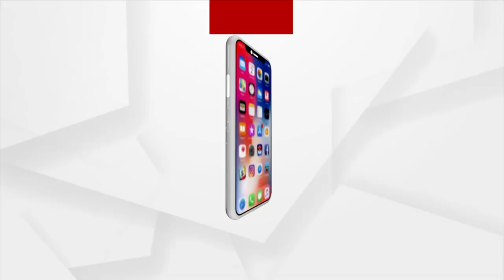Anganwadi Workers Handed Over Demand Letter to District Magistrate of Keonjhar | ArgusNews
ବଜାର ଦରକୁ ଦେଖିକି ଅଣ୍ଡା କିଣାକୁ ଏବଂ ଅଙ୍ଗନୱାଡ଼ି କେନ୍ଦ୍ରରେ ବିଭିନ୍ନ ସାମଗ୍ରୀ କିଣାକୁ ନେଇ ଆଜି ଓଡିଶା ଅଙ୍ଗନୱାଡି ଲେଡିଜ ୱାର୍କର୍ସ ଆସୋସିଏସନ୍ କେନ୍ଦୁଝର ଜିଲ୍ଲାପାଳଙ୍କୁ ଭେଟି ଦାବି ପତ୍ର ପ୍ରଦାନ କରିଛନ୍ତି ।